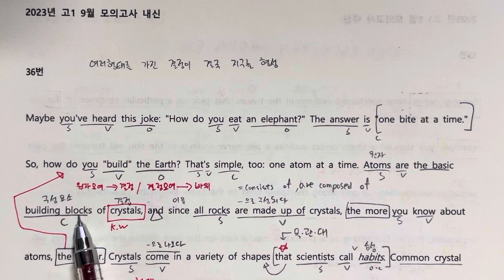2023 고1 9월 모의고사 영어 36번